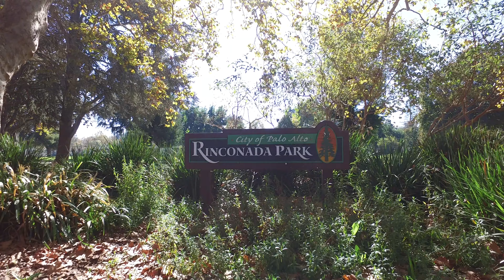Judy Citron Presents 1430 Middlefield Rd, Palo Alto